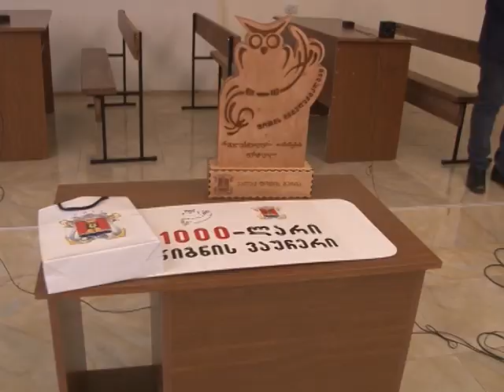ფოთში ინტელექტუალური თამაშების ფესტივალში მე-15 საჯარო სკოლამ გაიმარჯვა 02.03.17